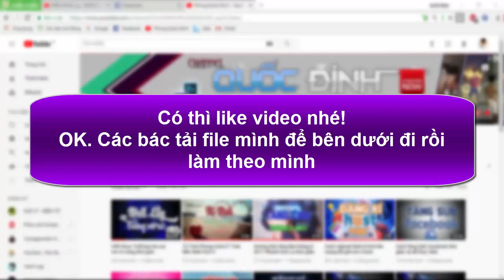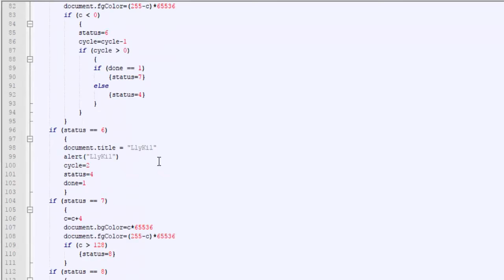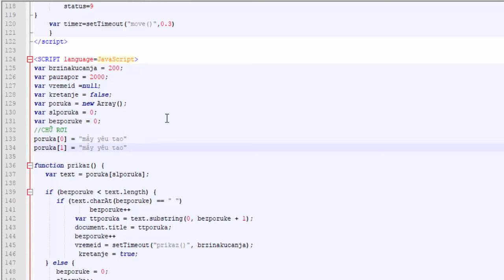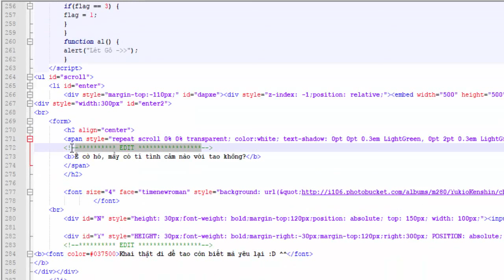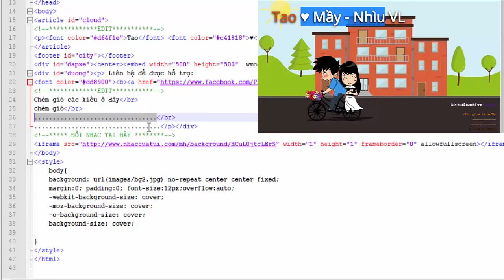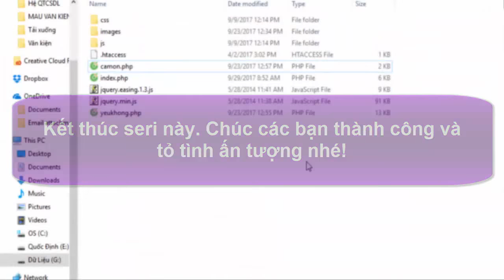Tỏ tình phong cách IT - Part cuối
China-X Remix